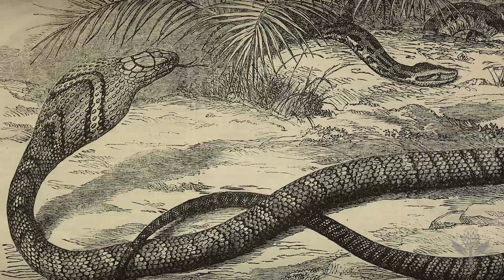How To Discover New Snake Species: The King Cobra | Encyclopaedia Britannica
We’ve misidentified these snakes for almost 200 years.